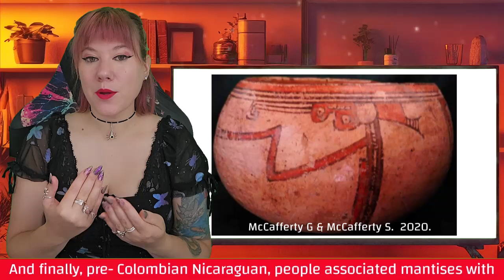Insect Taxonomy 101: Mantodea the Praying Mantises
Connected to the divine, everything about the praying mantis name suggests so. Oh ... and they're pretty closely related to roaches.

0:00 Intro
0:37 The Prophets
3:15 Mantis ID
5:30 Unlikely Sisters

🐞🦋🐝REFERENCE SECTION:🐞🦋🐝
Inward D. Beccaloni G. Eggleton P. 2007. Death of an order: a comprehensive molecular phylogenetic study confirms that termites are eusocial cockroaches.  Biology letters 3(3): 331–335.

Lopes SM and Heeren de Oliveria E. New group, new species, and new records from Brazil of the atrops, brasilianus, and giganteus groups (Blattaria, Blaberidae, Blaberinae). Biota Neotropical 13(2): ISSN 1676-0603

McCafferty G & McCafferty S.  2020. Praying to the Predator: Symbols of Insect Animism on Luna/El Menco Polychrome from Pre-Columbian Pacific Nicaragua. Lain American and Latina x Visual Culture: 2(2):28-46.

Miller KH and Fisk FW. 1970. Taxanomic implications of the comparative morphology of cockroach proventriculi. Annals of the Entomological Society of America 64(3):671-680.

Prete FR. 1999. Praying Mantids. John Hopkins University Press, Baltimore Maryland.

Shipley NJ & Bixler RD.  2017. Beautiful Bugs, Bothersome Bugs, and FUN Bugs: Examining Human Interactions with Insects and Other Arthropods. Anthrozoös 30(3): 357-372

Wang X, Shi Y, Wang Z, Che Y. 2014. Revision of the genus Salganea Stål (Blattodea, Blaberidae, Panesthiinae) from China, with descriptions of three new species. Zookeys 412: 59-87.

Wipfler B, Wieland F, Decarlo F, Hörnschemeyer T. 2012. Cephalic morphology of Hymenocoronatus coronatus (Insecta: Mantodea) and its phylogenetic implications. Arthropod Structure and Development 41(1): 87-100.